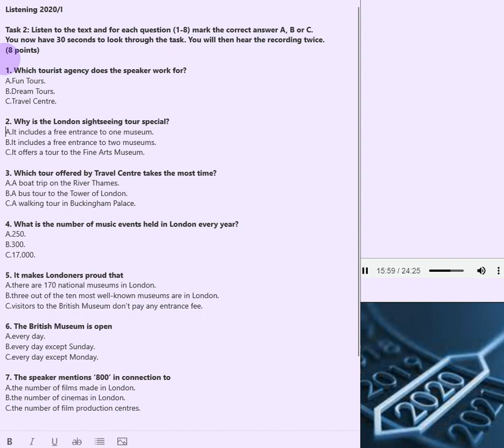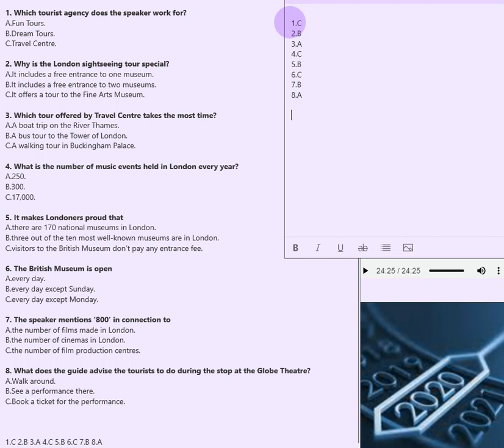ყველაზე საინტერესო. აბიტურიენტებისათვის. 2020 წლის I ვარიანტის მე-2 მოსმენის დავალება. (8 ქულიანი).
ჩვენს შესახებ
ჩვენი მიზანია მსმენელს გავუადვილოთ გამოცდებისათვის მომზადება. ჩვენ ერთად შევკარით მოსასმენი და სამუშაო ფურცლის მასალა და წარმოვადგინეთ ასე, რადგან მსმენელმა შეძლოს და საკუთარი დაკვირვებით მაქსიმალურად რაციონალურად გამოიყენოს ყოველი თავისუფალი წამი დავალების გადასახედად, რომელიც ვიდეოში კარგად ჩანს.